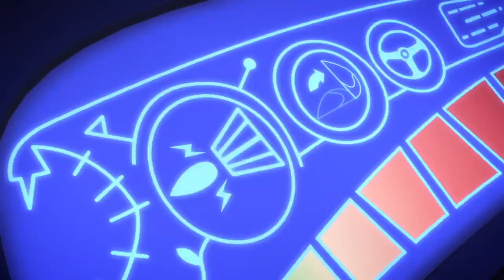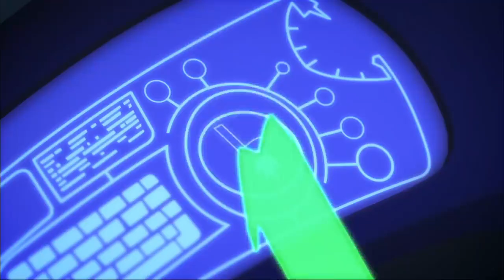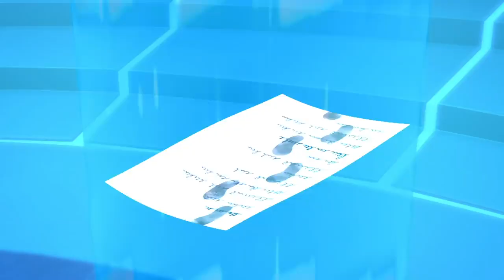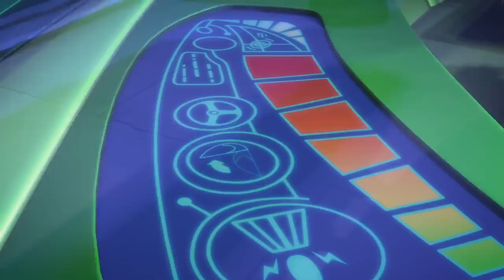ابطال بلباس النوم